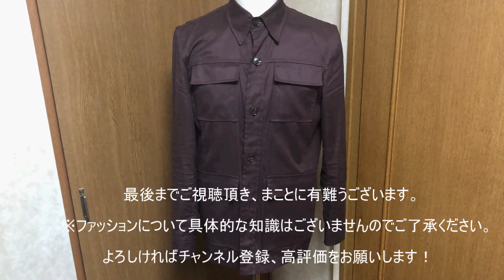【ブルゾンと少年の心】 vol.7 『Miu Miu』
【ブルゾンと少年の心】ジャケット、ブルゾン、 vol.7　『Miu Miu』

Brand：Miu Miu
Designer：Miuccia Prada
Type：ブルゾン
Color：purple

コメント：
Miu Miuのブルゾンです。

薄手のコットン素材で春夏に大活躍の1枚です。

一先ず終わってしまったMiu Miuのメンズライン。
どこかボーイズライクな印象を与える服が多かった記憶があります。

あのまま続けていれば、マルニみたいな立ち位置だったんじゃないかな、なんて思います。

という事で、今となっては貴重なMiu Miuのブルゾン。

ソフトにミリタリーテイストを漂わせた一枚です。

梅雨時とか、風が涼しい夏の夜に軽く羽織るのに便利なんですよね。

※ファッションについて具体的な知識はございませんのでご了承ください。